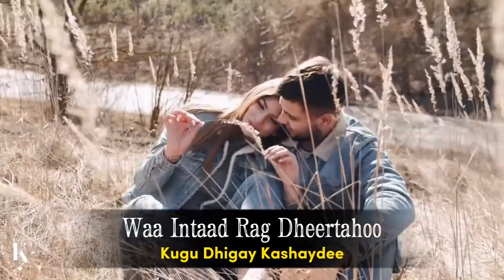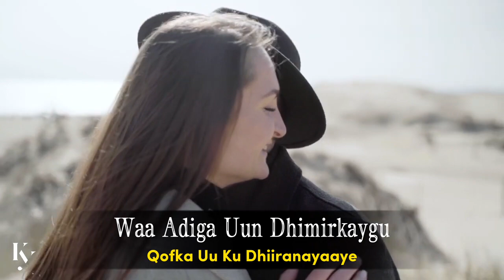RAHMA HASSAN FT ABDIFATAH ALBAKRI-- MAYA MAYA DHABTII-2023 MUSIC LYRIC Official